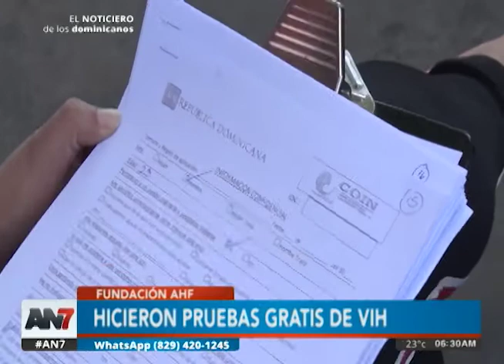Hicieron pruebas gratuitas de VIH